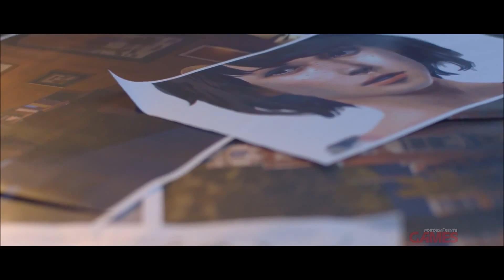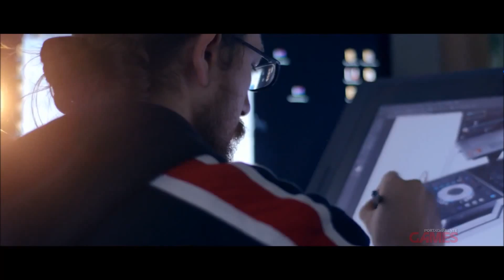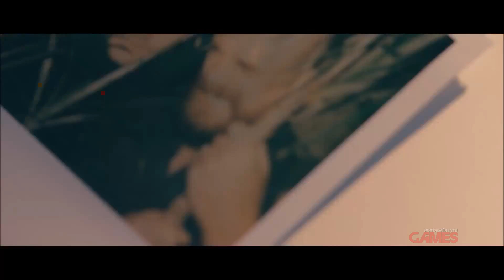Life Is Strange Trailer #2 (ps4 Xbox One Pc) (1080p)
Avaliem Por Favor, Favoritem e Inscrevam-se! Obrigado a Todos VCS! Tudo de Melhor Sempre!